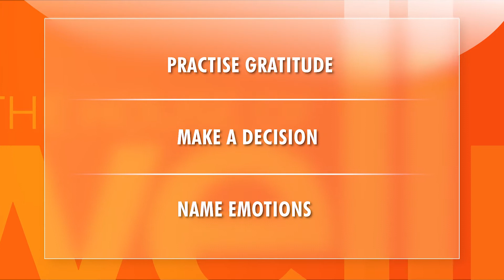How to train your brain to be happy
Ed Phillips and Zoe Marshall speak with Social Scientist Dr Ali Walker about how to re-train our brains in a post-survival world.

Watch LIVE each Sunday at 10am on 7TWO or catch up on the episode